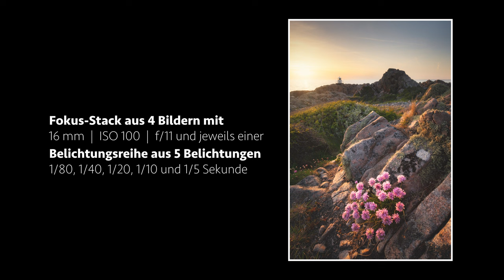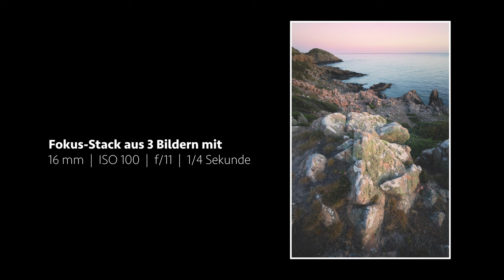Erster Erfolg in Schweden | Fotografie Road Trip Dänemark | Folge 2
Den ersten fotografischen Erfolg konnte ich zum Sonnenuntergang an schwedens Südwestküste feiern. Das musste auch einfach klappen, da nur insgesamt 3 Tage in Schweden eingeplant waren, bevor es wieder zurück nach Dänemark ging. Viel Spaß beim Anschauen :)